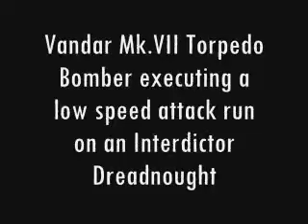Antar Shipyards Vandar Mk.VII Torpedo Bomber Attack Run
Note: If you found this randomly, it is of no interest to you. The animation is poor, the only point is to demonstrate the theory behind this vessel from an RPG. Thanks.